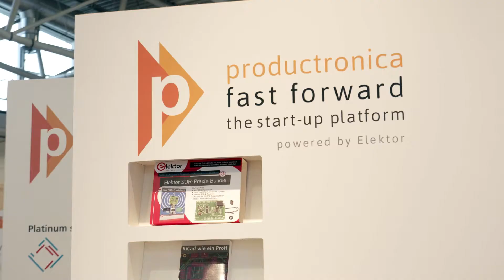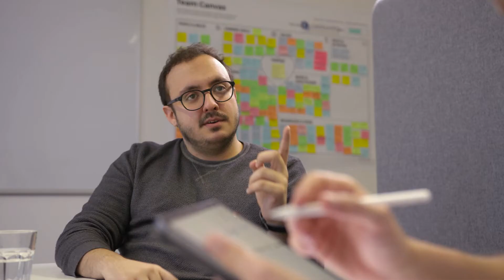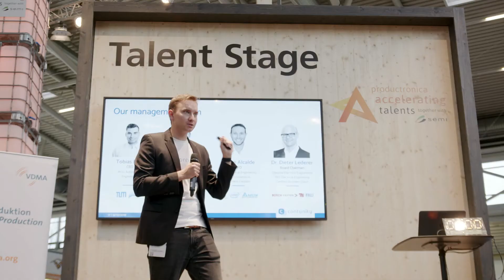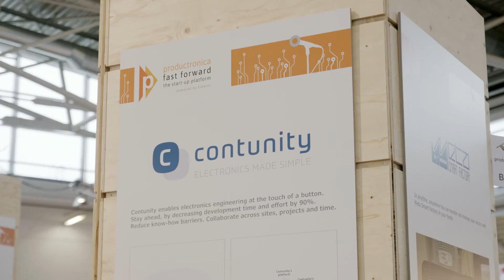productronica | Fast Forward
Big leaps in development in ever-shorter cycles – electronics
manufacturing lives on innovation. Especially start-ups and
new players are attracting attention. With productroncia fast
forward, the world's leading trade fair for electronics
manufacturing first presents a start-up platform that brings
together promising ideas and visions with international trade
professionals.

Caroline Pannier, Exhibition Director:
"What many people are unaware of is that the new
developments, the many keywords that you hear these days –
artificial intelligence, autonomous driving – that's exactly what
we create here at productronica and in electronics
manufacturing, because we are the very first step which
stands before all these innovations."

With their innovation, the start-up Contunity has made it among the last eight in the productronica fast forward  competition. Their software is to lead to much more efficiency
in the future electronics development and thus revolutionise it.
But itʼs not easy for innovators: in an agile business, they have
to sustainably establish their development and expand it in
line with the market.

Alexander Pohl, CTO & Cofounder Contunity:
"Eventually, two things are very important to us at
productronica: for one thing, the stand on site, which gives us
the opportunity to present ourselves and make contacts, and
then the competition, which puts us in the spotlight short and
crisp, so to speak. This is of course extremely valuable to us
as well."

With the publishing house Elektor, productronica has a strong
partner for its start-up competition, that supports young
companies with the necessary know-how and industry
knowledge.

Clemens Valens, President of the jury Elektor:
"There will be three winners, and the grand prize winner will
get a big marketing-- or all the prizewinners get a marketing
budget, but the 1st prize winner will get a big marketing budget
with media assistance etc. to get started, because most of the
time we have noticed that start-ups, they know everything
about their products and itʼs all very technical, but they have
no clue about how to market it."

On the second fair day, itʼs all or nothing for the start-ups: who
can win the jury over with their innovative idea in a 5-minute
pitch and take home the productronica fast forward award? In
the end, also the strongest nerves decide.

"Being nervous is part of it, but over time you develop a
certain routine, let's put it this way. Tension is part of it, and
itʼs important too."

Productronica fast forward allows founders to present their
innovation to more than 40,000 visitors of productronica as
well as to the over 250,000-member Elektor community, and to
prove themselves to international trade professionals. Here,
companies have the opportunity to discover ideas of the future
at an early stage.

"Every time I find it amazing how advanced these start-ups
are. Its not just an idea they have, they have really invested a
lot, a lot of time and money in their product and their idea just
to get to productronica to present it for us. I mean thatʼs really,
really amazing."

Young, fresh ideas for electronics manufacturing: accelerating
talents is the place to share these ideas. This time, Contunity
did not make it to the final of the competition. Nevertheless,
Alexander Pohl draws a positive conclusion.

"I am happy. Of course it would have been better if we had
made it to the final, but we can call it a big success anyway.
We were able to make good contacts and the fair itself was a
great success for us."

Switzerland's Touchless Automation has won this year's first
prize in the productronica fast forward competition. To find out
more about all winners, conditions of participation and the